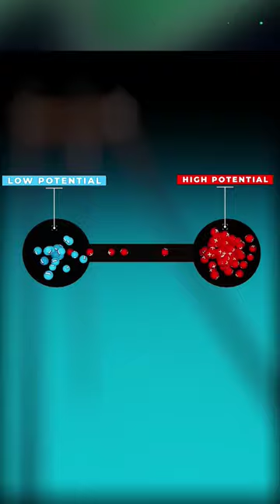Why don't birds get electrocuted?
Have you ever wondered why birds do not get electric shock?
 Here these two birds sit on the electric wire,
 But one of the birds will get an electric shock,
 I will tell you how that too.
 Yes yes, my electric wire has turned black due to short circuit but 220 volt current is running in it too.
 For now let's go to the earlier black crow who is sitting on an electric wire.  But if by mistake its head touches the upper wire then all the work will be done immediately.
 Well, current is in both the wires.
 First, if we talk about electric current, electric current is the movement of these electrons from high potential to low potential.
 The most special thing about current is that it chooses the shortest route for travelling.  Due to which it does not pass through the inside of the bird.
 But the body part of the second crow sitting here is touching the other wire due to which the current will go to the other wire and cause a strong short circuit and its work will be completed.